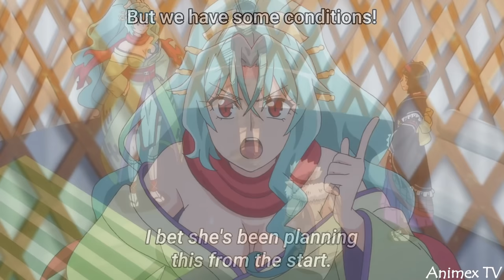Tsukimichi Moonlit Fantasy Episode 3 In Hindi | "Human Shock" | Animex TV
Plot:- The series tells the story of normal kid Makoto Misumi who, after being transported to a fantasy world to serve as its hero, is cut loose when the world's unnamed goddess decides he doesn't measure up to her standards of beauty.
All the work in this video has done by Animex TV and this Video is not for resposting.